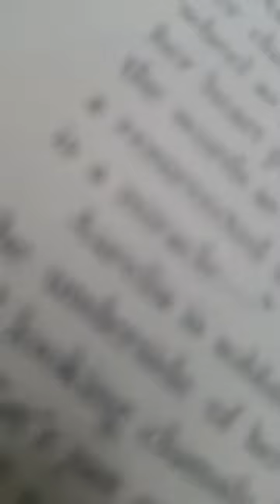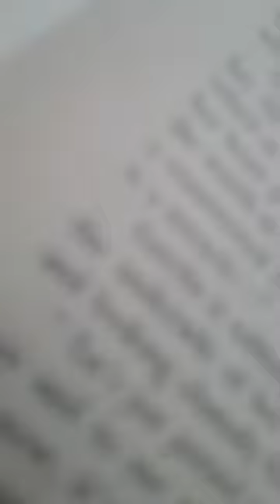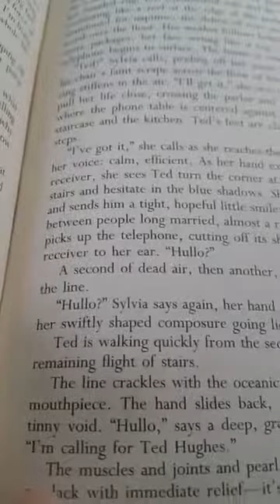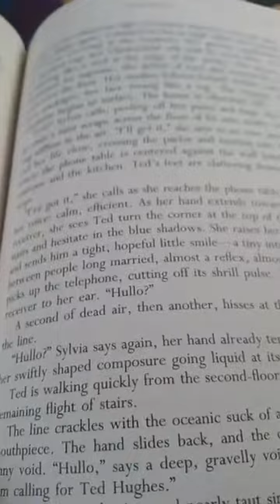On First Drafts | Janet Fitch's Writing Wednesday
Answering questions about drafting your work, outlining, improvisation. Recorded 2/20/19. Part of a weekly series of Writing Wednesday live streams answering your questions about fiction and the writing life.